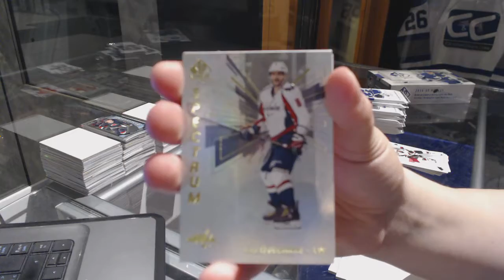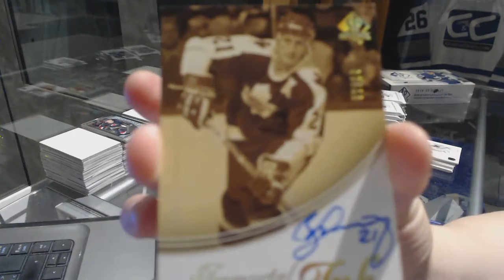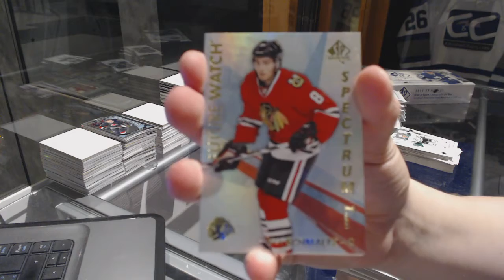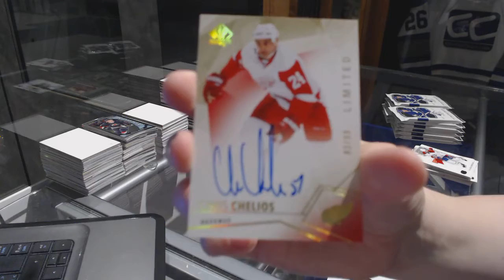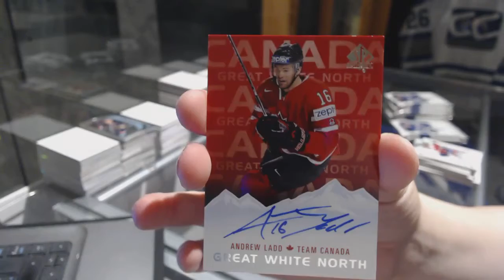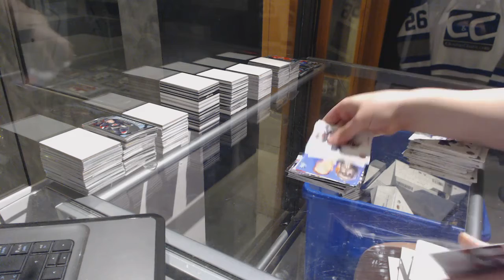BoomBoomYYC's 16-17 Upper Deck SP Authentic Hockey 2 Box Break